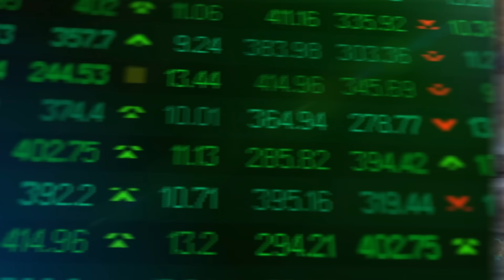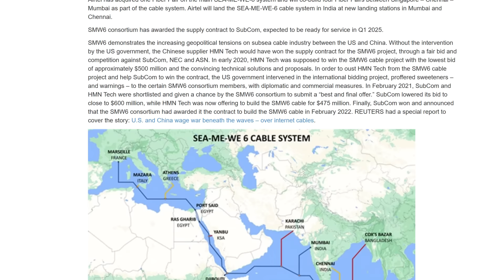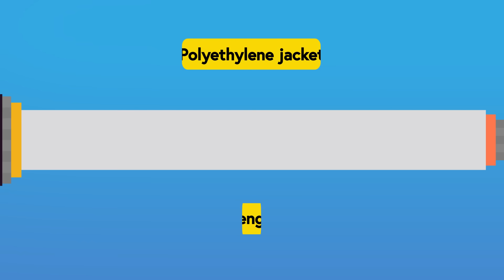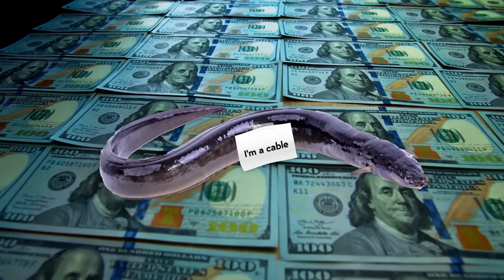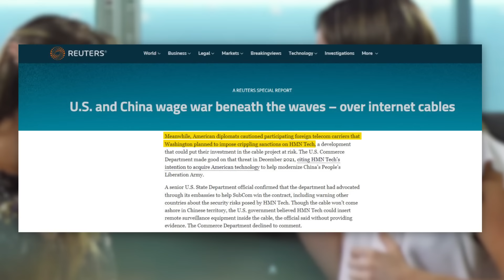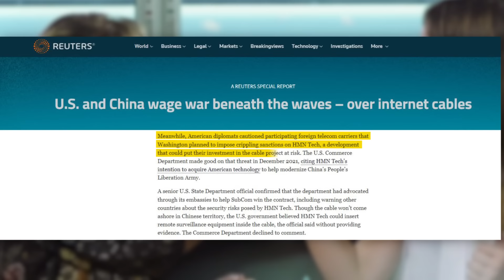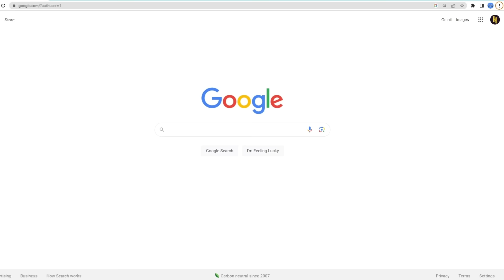Why the US and China Are Squabbling Over This One Wire